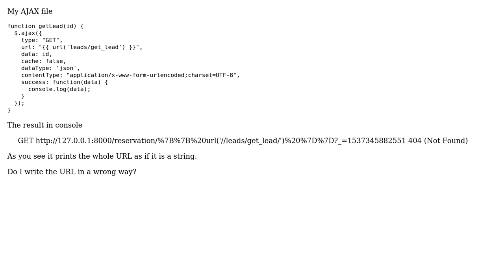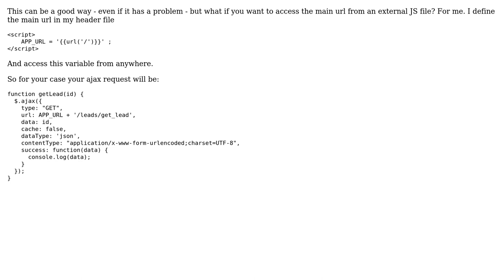How to write the correct AJAX URL in Laravel?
With thanks & praise to God, and with thanks to the many people who have made this project possible! | Content (except music & images) licensed under CC BY-SA | Music | Images & others | With thanks to user Mansour hassan user Mahmoud Shiref and the Stack Exchange Network Trademarks are property of their respective owners. You are responsible for your own actions.